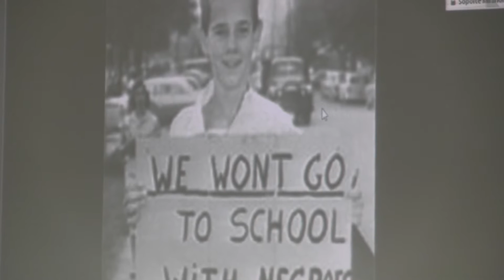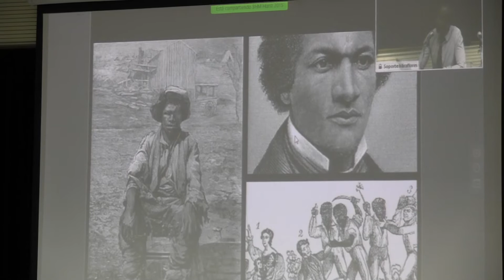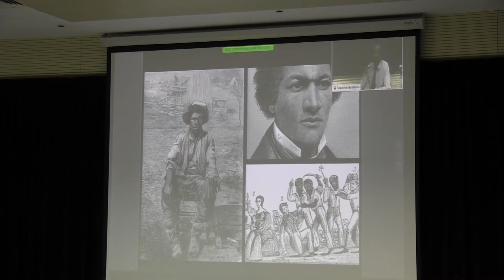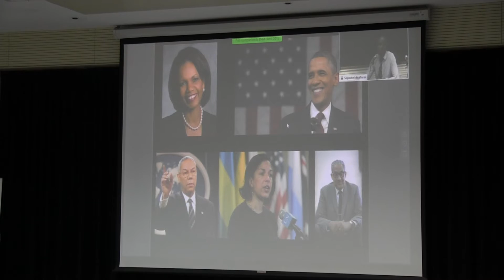BLACK HISTORY MONTH 2015 EN EL ICPNA GABRIEL HURST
Por la noche, nos trasladamos al ICPNA de Miraflores para asistir a la conferencia “Reflexiones sobre el Mes de la Historia Afroamericana” que estará a cargo del Sr. Gabriel Hurst, funcionario de la Embajada de los Estados Unidos, quien compartirá sus conocimientos en relación a la cultura afroamericana en la sociedad mundial, en especial, al aporte que esta cultura ha brindado a nuestra sociedad. La charla se realizo en el Conference Hall-  Piso 10.